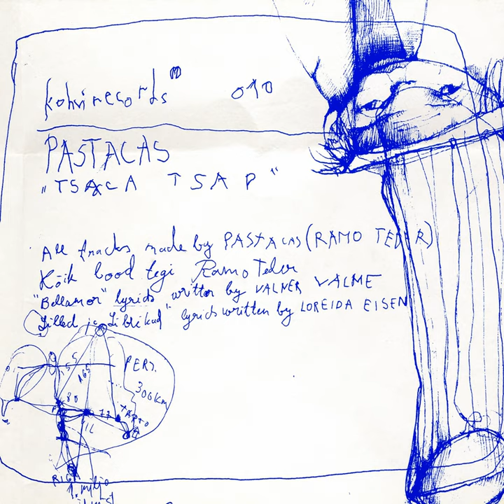Must Orav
Must Orav · Pastacas

Tsaca Tsap